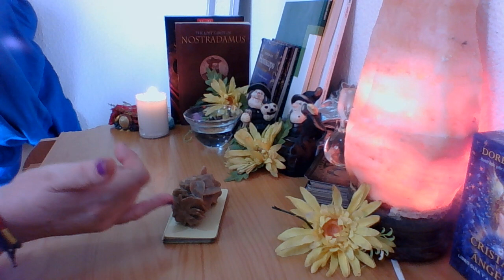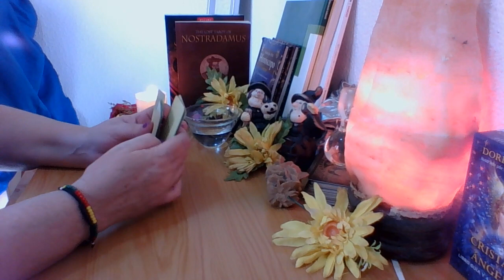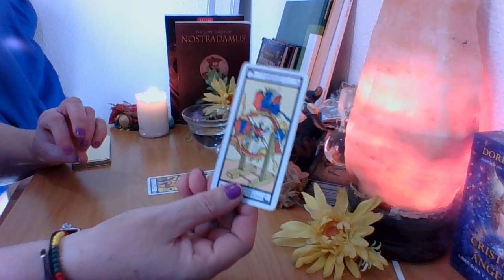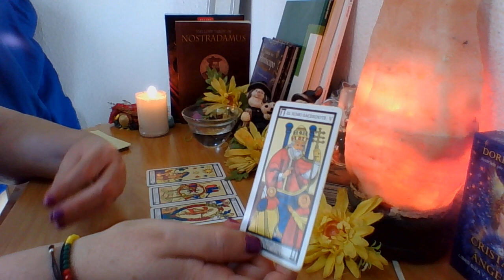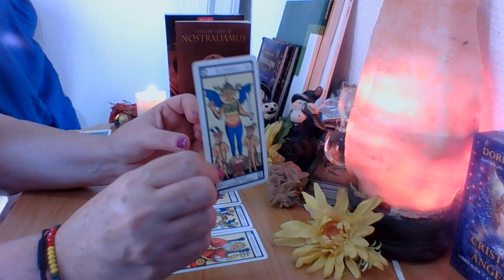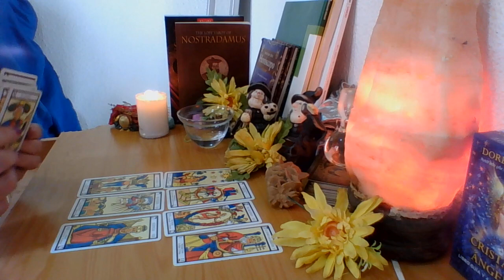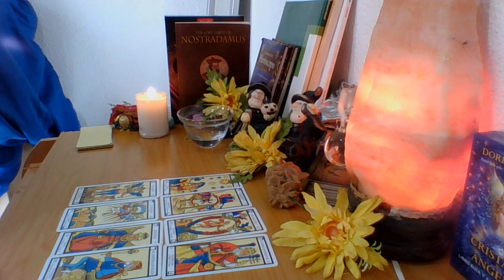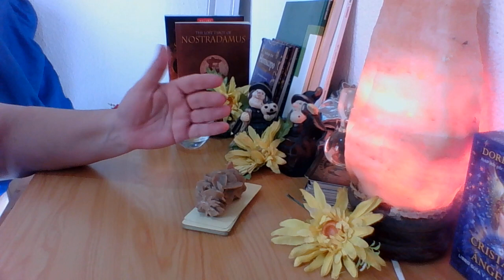DE ROSA DE JERICO PARA TI🧡🧡🧡🧡🧡💜💜💜